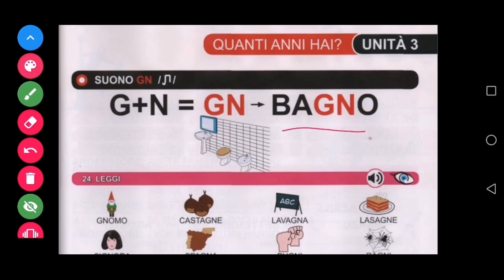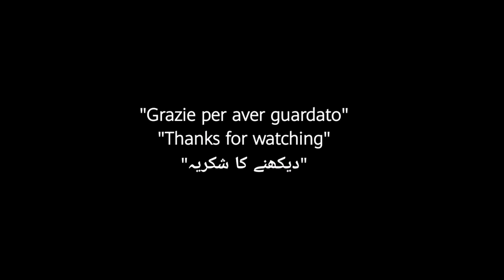Suono gn | Learn Italian in urdu